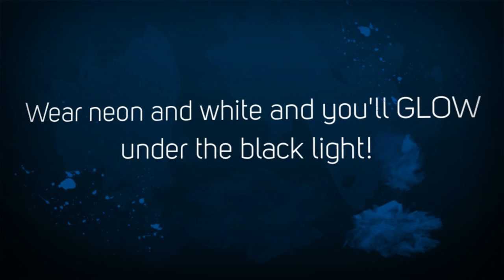"Lights of Atlantis" Commercial - Nipomo High School Glow Dance 2014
Promotional video for Nipomo High School's 2014 Glow Dance, produced by Groove Factor Entertainment.